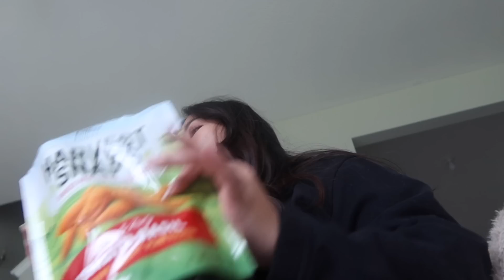first time going to a wedding with...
▻ Burn After Writing Journal:

▻ A Gentle Reminder:

BOND AID:

ORLY BUILDER IN A BOTTLE:

GELISH BASE AND TOP COAT:

GELISH SURFACE CLEANSER: